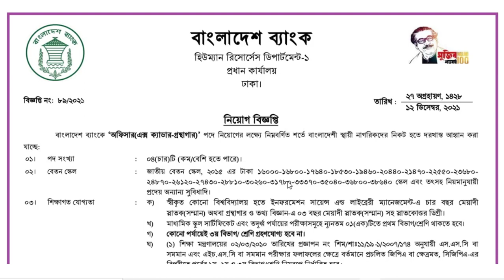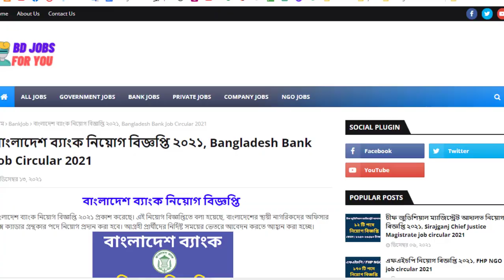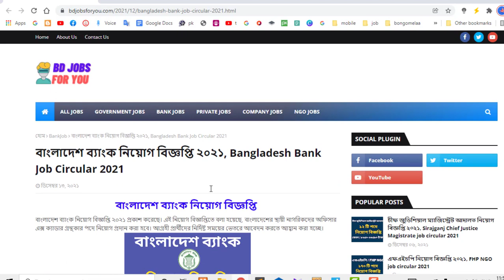বাংলাদেশ ব্যাংক নিয়োগ বিজ্ঞপ্তি ২০২১, Bangladesh Bank Job Circular 2021 | bdjobsforyou.com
বাংলাদেশ ব্যাংক নিয়োগ বিজ্ঞপ্তি ২০২১ প্রকাশ করেছে। এই নিয়োগ বিজ্ঞপ্তিতে বলা হয়েছে, বাংলাদেশের স্থায়ী নাগরিকদের অফিসার এক্স ক্যাডার গ্রন্থকার পদে নিয়োগ প্রদান করা হবে। আগ্রহী প্রার্থীদের নির্দিষ্ট সময়ের ভেতরে আবেদন করতে আহ্বান করা হচ্ছে।